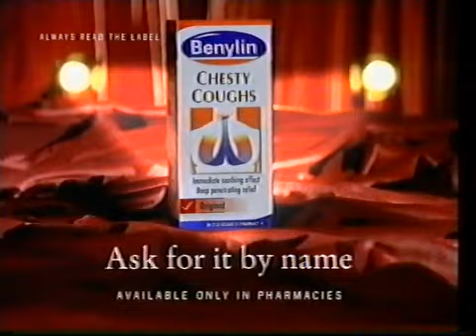Carlton Adverts 1997 (18)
Adverts for Coca-Cola, Iceland, Soothelip, Strongbow, Chanel, Benylin, Maltesers, Ambrosia, "Beauty and the Beast: The Enchanted Christmas", Gordon's, Anchor.